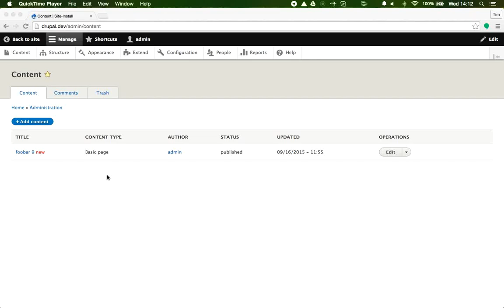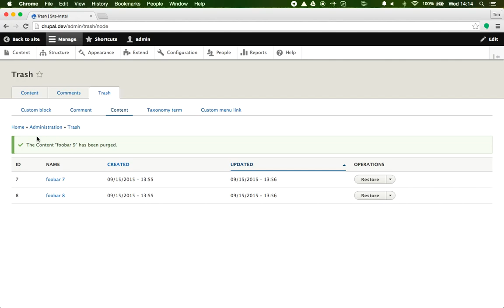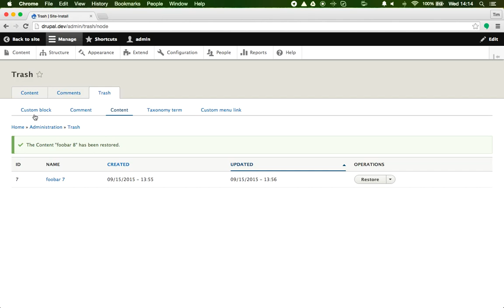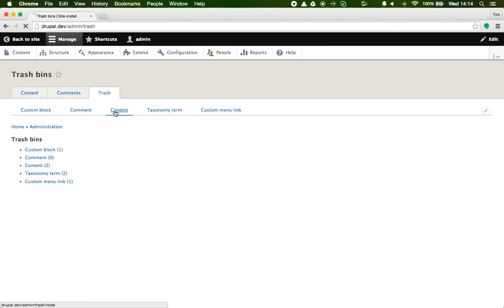Archive, Purge, and Restore content with the Trash module